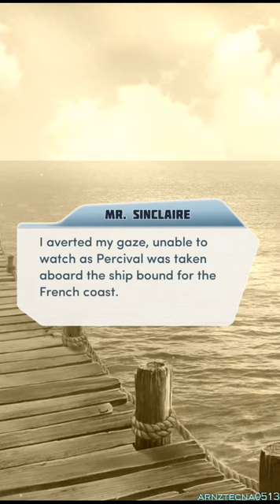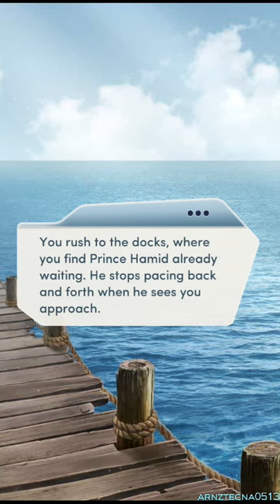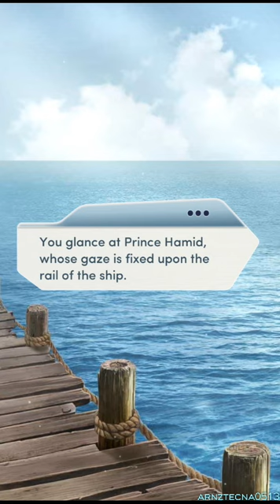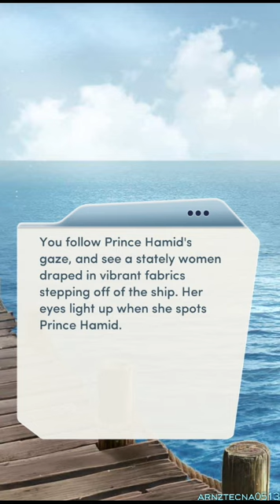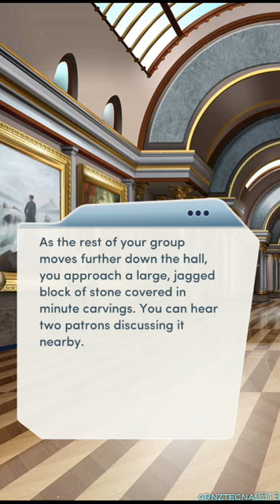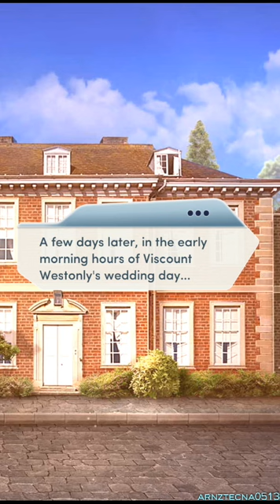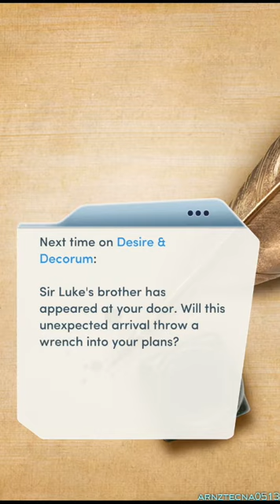Desire & Decorum Book 3, Chapter 8 (Sir Luke Harper's Route) | Choices